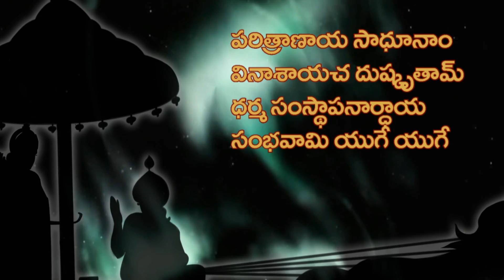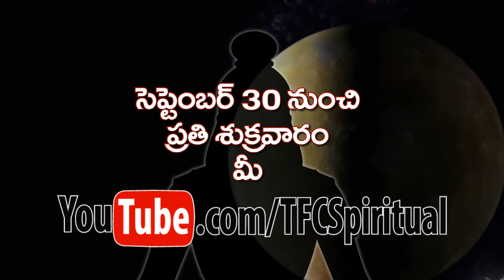Exclusive Illustrated Mahabharatam Web Series - Promo || సంపూర్ణ మహాభారతం || TFC Spiritual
The Mahābhārata is one of the two major Sanskrit epics of ancient India, the other being the Rāmāyaṇa.

The Mahābhārata is an epic narrative of the Kurukṣetra War and the fates of the Kaurava and the Pāṇḍava princes. It also contains philosophical and devotional material, such as a discussion of the four "goals of life" or puruṣārtha (12.161). Among the principal works and stories in the Mahābhārata are the Bhagavadgītā, the story of Damayantī, an abbreviated version of the Rāmāyaṇa, and the story of Ṛṣyasringa, often considered as works in their own right.

Traditionally, the authorship of the Mahābhārata is attributed to Vyāsa. There have been many attempts to unravel its historical growth and compositional layers. The oldest preserved parts of the text are thought to be not much older than around 400 BCE, though the origins of the epic probably fall between the 8th and 9th centuries BCE. The text probably reached its final form by the early Gupta period (c. 4th century CE). The title may be translated as "the great tale of the Bhārata dynasty". According to the Mahābhārata itself, the tale is extended from a shorter version of 24,000 verses called simply Bhārata.

The Mahābhārata is the longest epic poem known and has been described as "the longest poem ever written". Its longest version consists of over 100,000 śloka or over 200,000 individual verse lines (each shloka is a couplet), and long prose passages. About 1.8 million words in total, the Mahābhārata is roughly ten times the length of the Iliad and the Odyssey combined, or about four times the length of the Rāmāyaṇa. W. J. Johnson has compared the importance of the Mahābhārata in the context of world civilization to that of the Bible, the works of Shakespeare, the works of Homer, Greek drama, or the Qur'an.

The epic is traditionally ascribed to the sage Vyāsa, who is also a major character in the epic. Vyāsa described it as being itihāsa (history). He also describes the Guru-shishya parampara, which traces all great teachers and their students of the Vedic times.

The first section of the Mahābhārata states that it was Gaṇeśa who wrote down the text to Vyasa's dictation.

The epic employs the story within a story structure, otherwise known as frametales, popular in many Indian religious and non-religious works. It is first recited at Takshashila by the sage Vaiśampāyana, a disciple of Vyāsa, to the King Janamejaya who is the great-grandson of the Pāṇḍava prince Arjuna. The story is then recited again by a professional storyteller named Ugraśrava Sauti, many years later, to an assemblage of sages performing the 12-year sacrifice for the king Saunaka Kulapati in the Naimiśa Forest.

The text has been described by some early 20th-century western Indologists as unstructured and chaotic. Hermann Oldenberg supposed that the original poem must once have carried an immense "tragic force" but dismissed the full text as a "horrible chaos." Moritz Winternitz (Geschichte der indischen Literatur 1909) considered that "only unpoetical theologists and clumsy scribes" could have lumped the parts of disparate origin into an unordered whole.

Exclusive web video series with illustrations and fabulous visual effects and narrated by Maheedhar Vallabhaneni...

MOVIES

ENTERTAINMENT

NEWS

WEBSITES